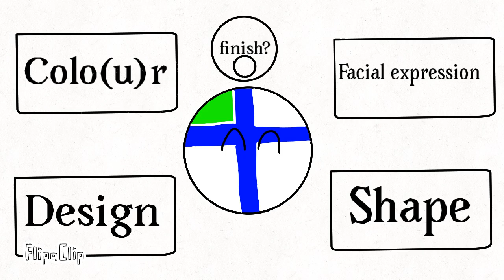countryballs creator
yeah…